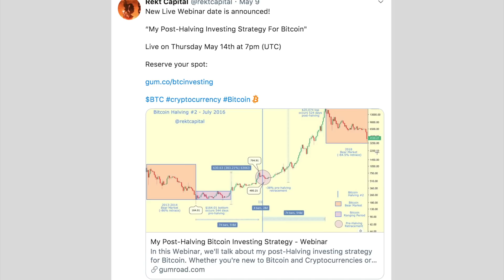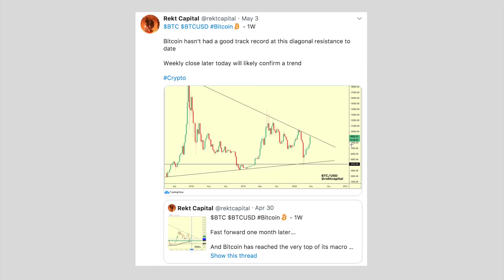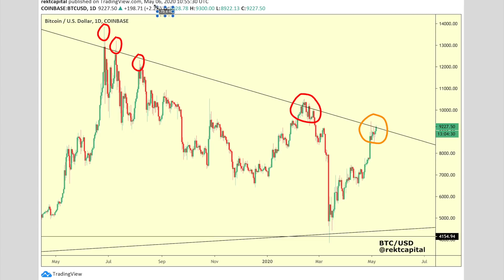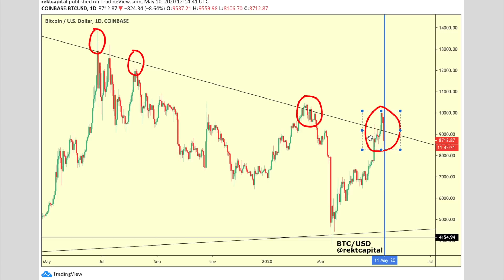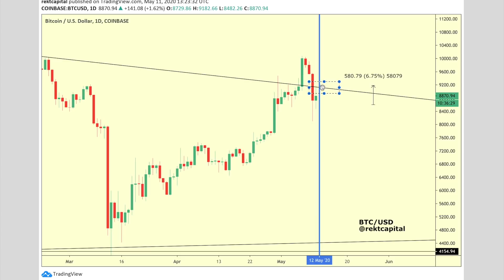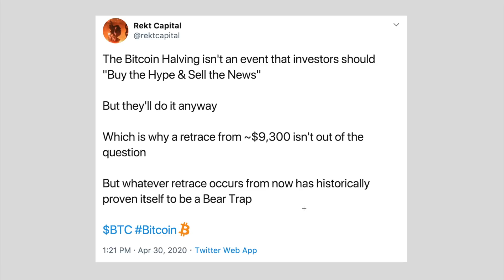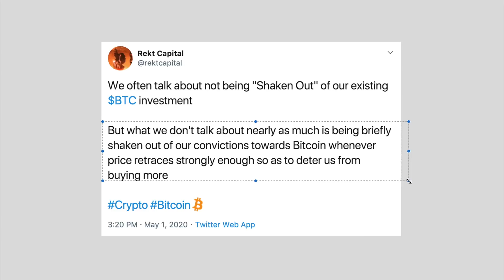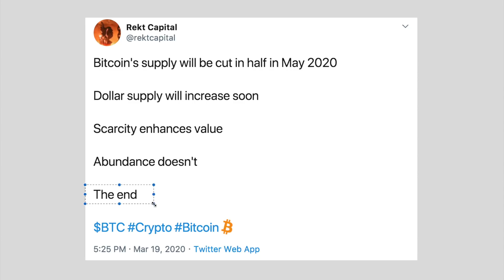Is The Bitcoin Halving Hype Over?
I explain what to watch out for as Bitcoin approaches its Halving. Step by Step.

Here’s a breakdown of my thoughts for whether the Bitcoin Halving hype is over.